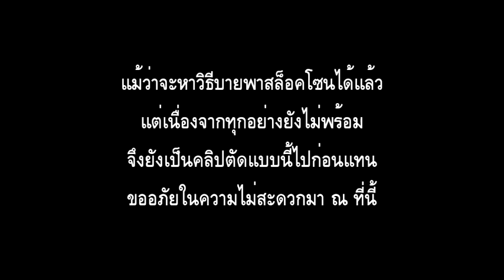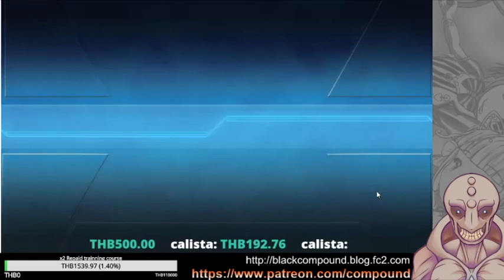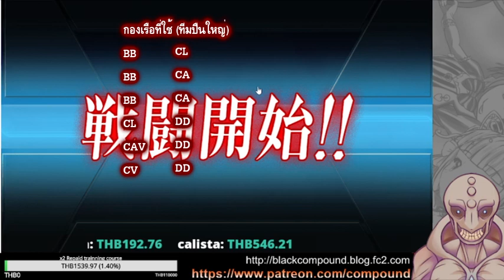Kancolle Summer Event 2021 rush pt.4 (Normal E2)